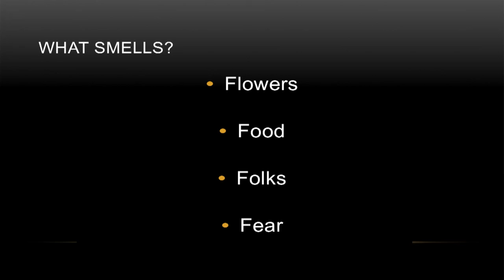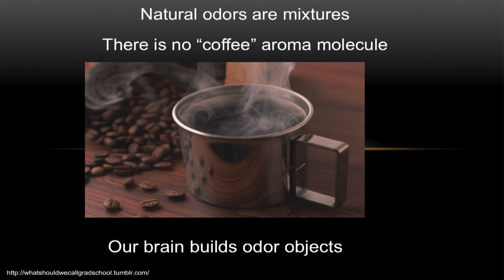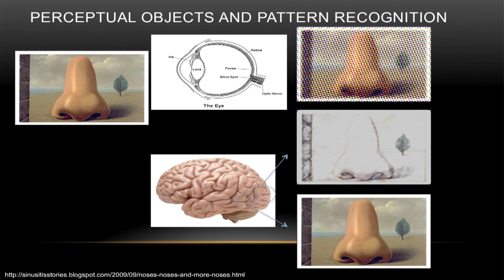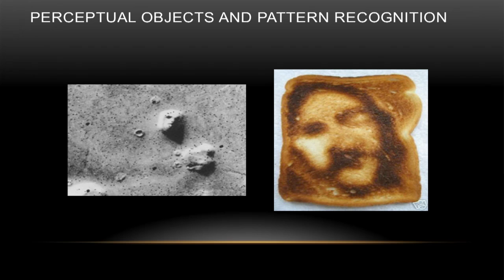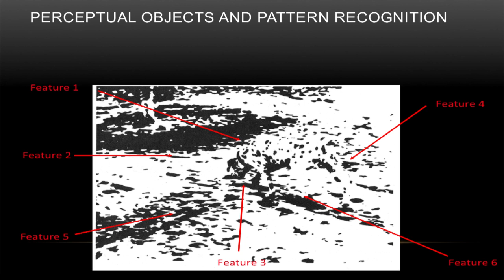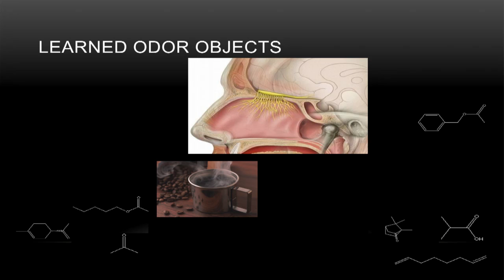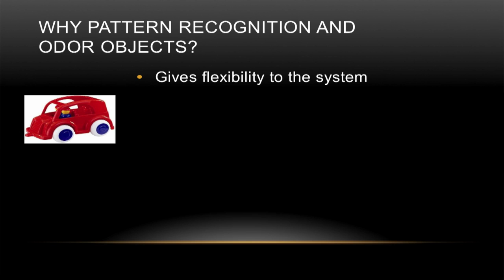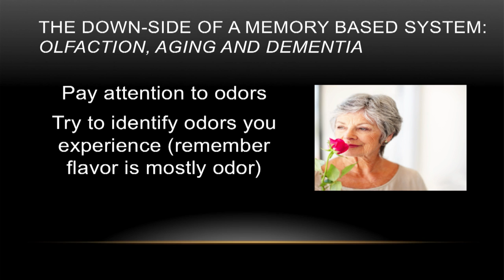The power of the sense of smell | Donald Wilson | TEDxLeuvenSalon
Donald Wilson is a research professor at the Departments of Child and Adolescent Psychiatry and Physiology and Neuroscience, and a Senior Research Scientist at the Emotional Brain Institute
Nathan Kline Institute for Psychiatric Research. His current research focuses on how the mammalian brain processes and remembers information. As a model system he and his team focus on rodent (rat and mice) discrimination and memory for odors.

The evolutionarily oldest sense is the ability to detect and discriminate chemicals around you. Some of those chemicals are small and float in the air and we call those smells. The chemicals come from plants and animals and bacteria and elsewhere, and can provide information about what to eat, what to avoid so as not to be eaten, and with whom to mate. How do we smell? How does our brain change chemicals inhaled up our nose into brie, chardonnay or dirty diaper? The task is made more complex by the fact that most smells we experience are not due to a single type of molecule, but are rather the result of complex mixtures of many types of molecules that our brain merges into a single percept, much like the merging of blue and yellow pigments make green. Wilson will describe how the brain performs the remarkable feat of creating the aroma of coffee and how memory plays an important role in this process.